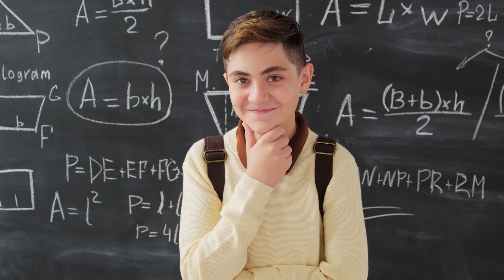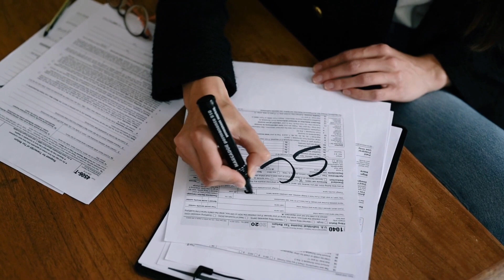Cadet pilot program vs Conventional pathway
About:  I am a Civil Engineer who graduated from TCET Mumbai, currently training for Commercial Pilot under Indigo Cadet Pilot Program.

In this video, I will be sharing with you all about the Pros and Cons of the Cadet Pilot program & Conventional CPL training and would be giving my personal opinion regarding which pathway you should select to commence your pilot training. If you have any further questions feel free to reach me out on my Instagram.

For a free consultation call with me fill out this form and will reach out to you shortly